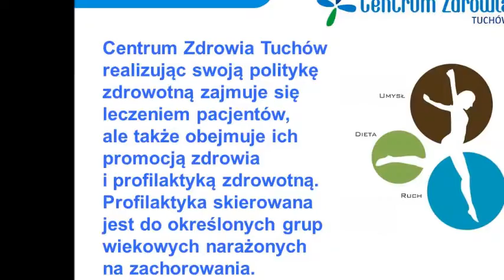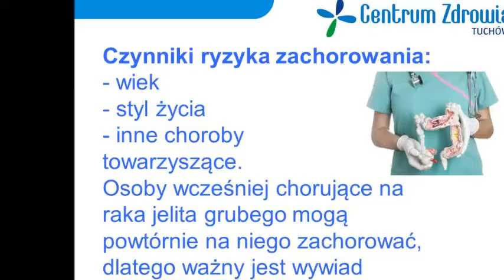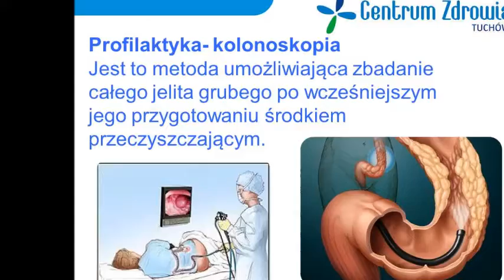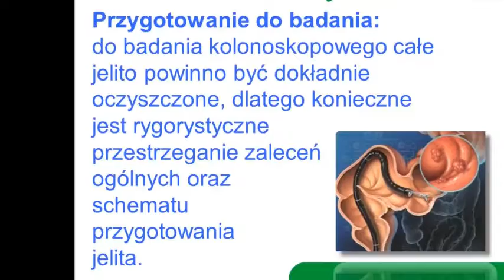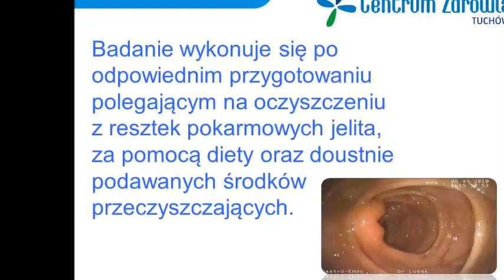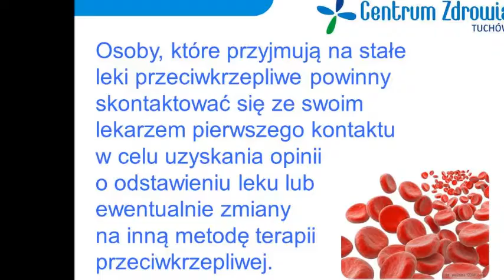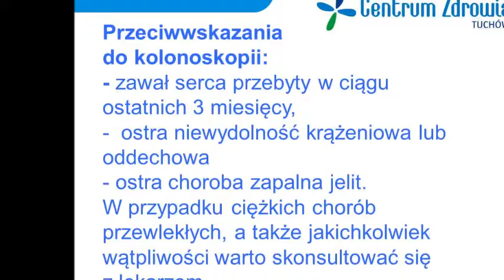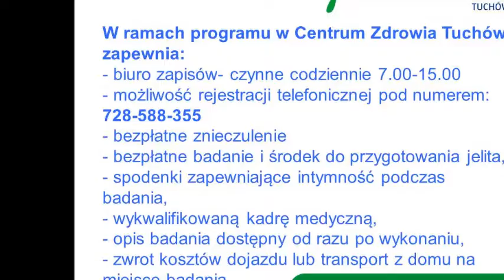Nie wycofuj się rakiem vol. 27 program radiowy RDN